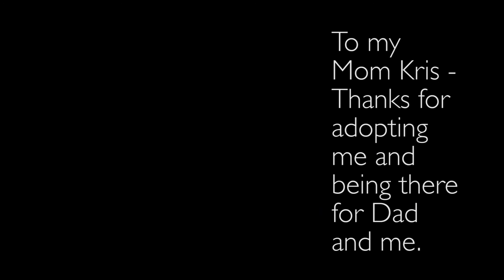Nate Heinle - Performance Art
Nate Heinle
ARTD 251 - Project 2 - Performance Art
Fall 2014